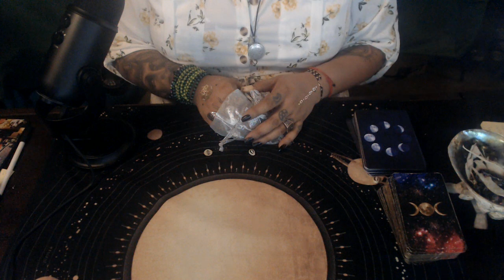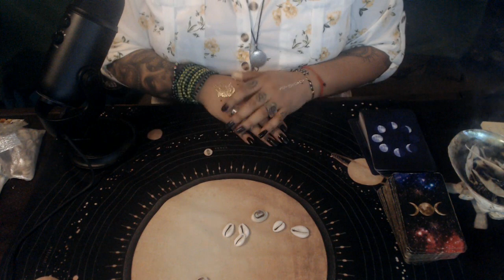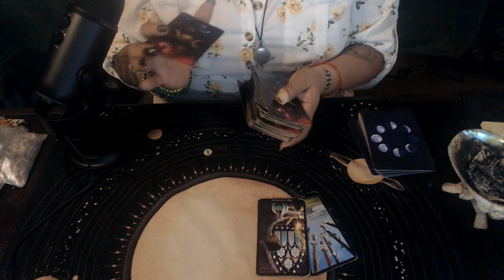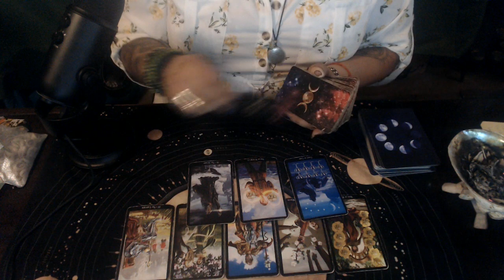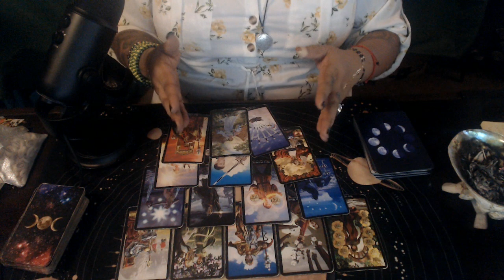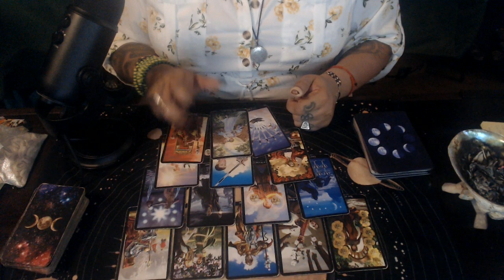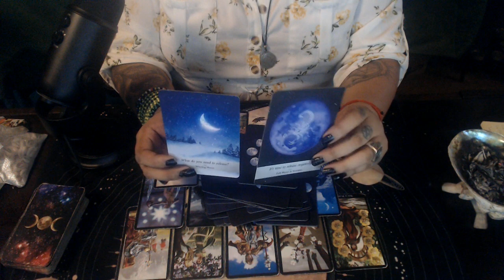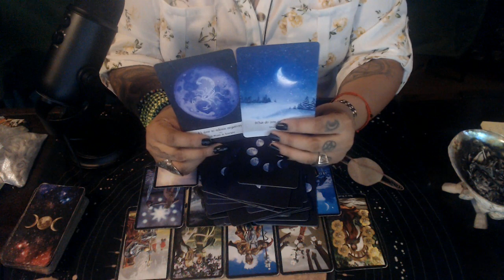ARIES JULY 2020 "WHAT YOU NEED TO RELEASE"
3 Card Reading
30 Min Reading
1 Hr Reading